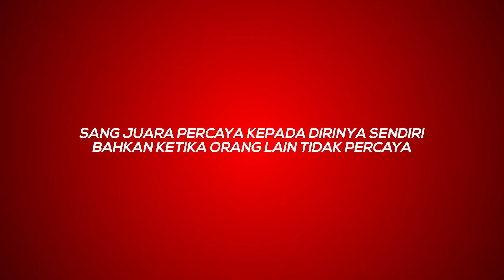TIDUR - BE A CHAMPION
BANGUNLAH DARIPADA TIDUR WAHAI USAHAWAN!
Manfaatkan masa anda sebaik mungkin untuk menggapai cita-cita yang anda idamkan. Yakin pada diri sendiri dan terus berusaha...
‼Khas kepada semua Usahawan Bliese, Stockist dan Agent‼
Rebut peluang dalam kempen 'Be A Champion' dan dapatkan gelaran 'King of Bliesematic. Hadiah wang tunai menanti anda!
Stokis:
1st - RM3,000
2nd - RM2,000
3rd - RM1,000
Agent:
1st - RM1,500
2nd - RM1,000
3rd - RM500
Kempen berakhir pada 28 Februari 2021. Adakah anda yang akan menjadi CHAMPION? Buktikan kepada kami!